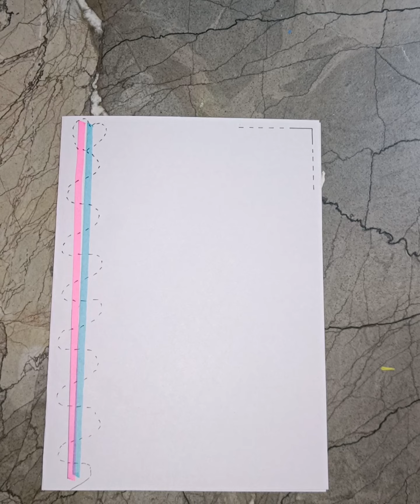border ideas for projects | beautiful index design for project | border designs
your Quries-